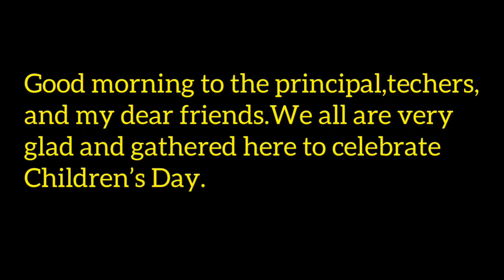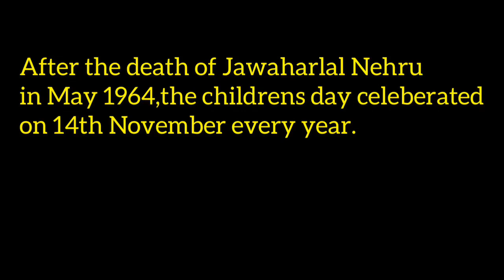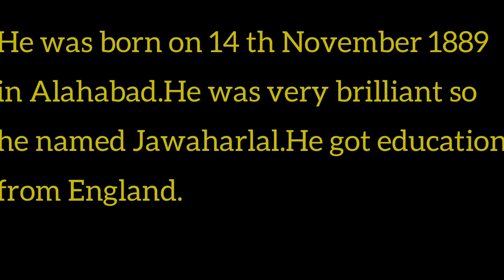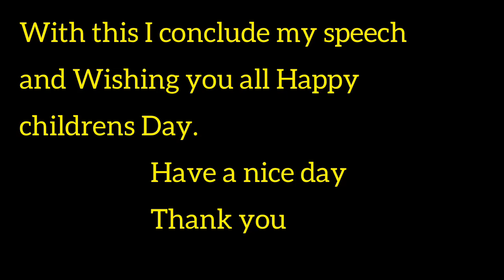Childrens day speech in english/childrens day 2020/simple and easy speech for students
It is a very simple childrens day speech.childrensdayspeechenglish happychildrensdayspeech simplechildrensdayspeech childrensdayspeechforkids simpleandeasychildrensdayspeech#